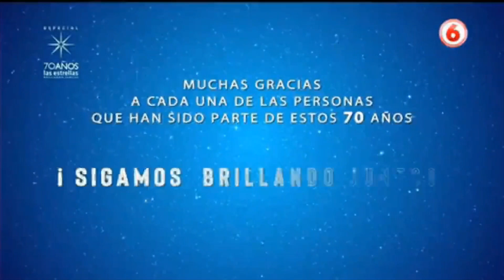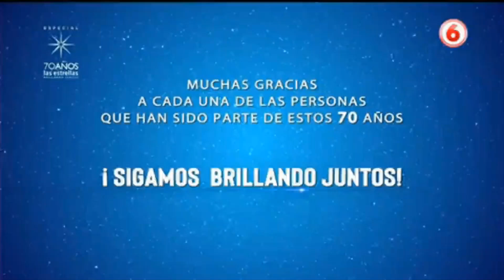Erika Buenfil en programa "Especial 70 años las estrellas"